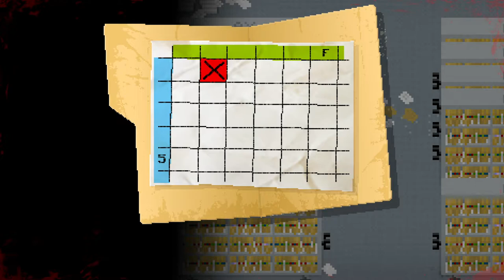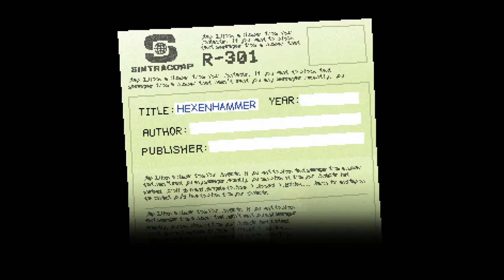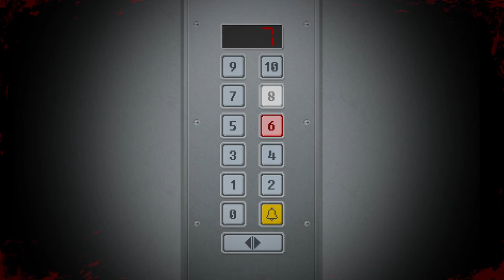Yuppie Psycho - cap.2 - Faena sencilla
Al principio siempre es formarse un poco.